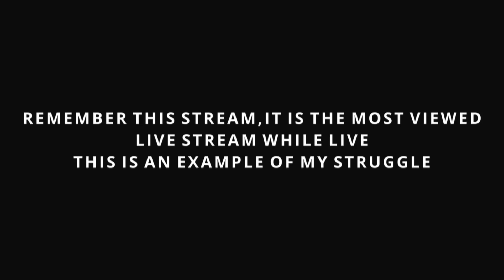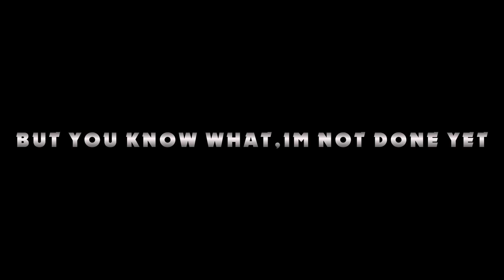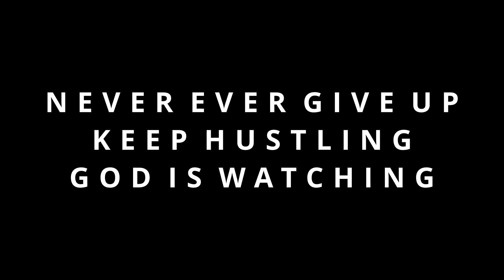50 SUBS SPECIAL VIDEO || OUTRIDERS || BROZ XFACTOR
THANK YOU FOR YOUR IMMENSE SUPPORT!!!